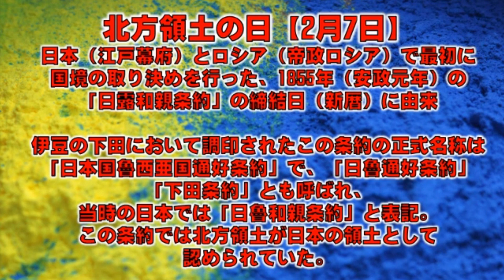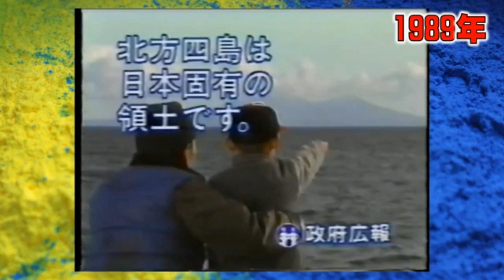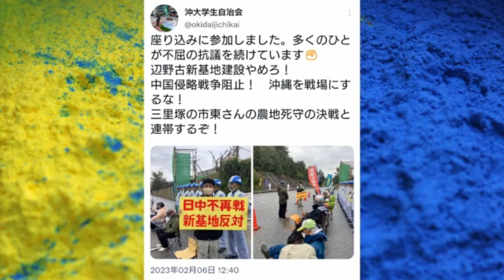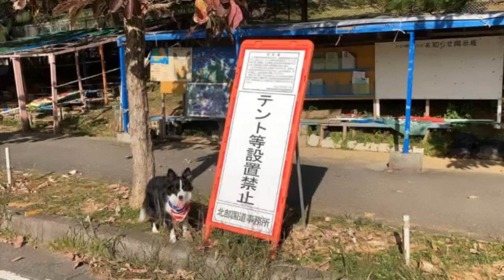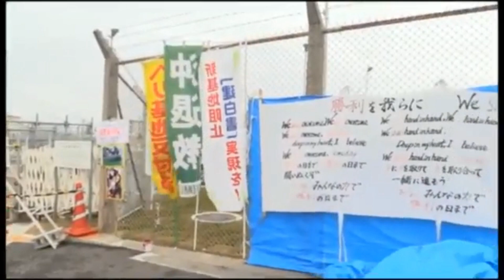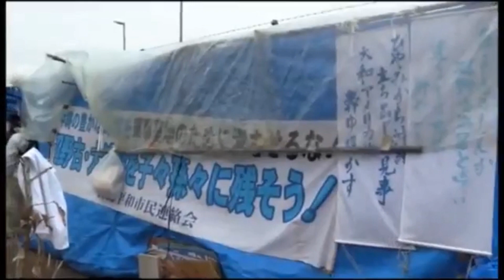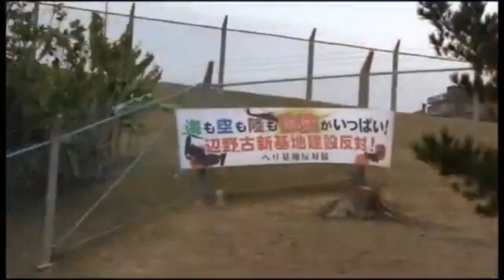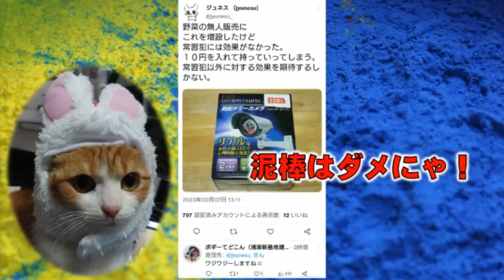今日は北方領土の日！ ボギー大佐の言いたい放題 2023年02月07日 21時頃 放送分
2023年02月07日(火)21時放送の ボギーチャンネル です。

本日の放送は、今日は北方領土の日についてと、沖縄メディアはメディアの資格なし！についてです。詳細は動画をご覧ください。

2017年以前の動画はこちらの旧チャンネルです。